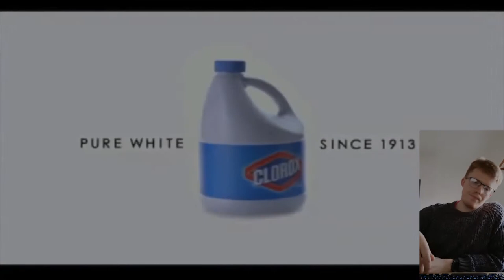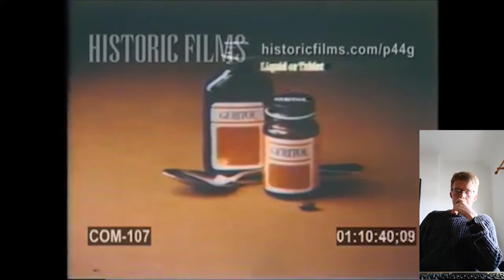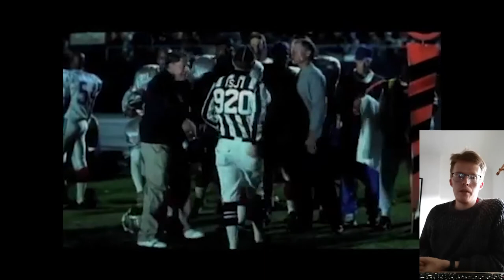15 - Stephen Brennan - Falling in Love Montage